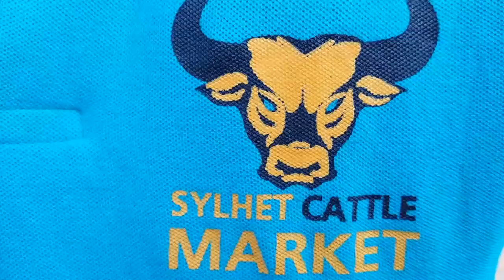Kazir Bazar Sylhet Fighter Bull 2017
Please, stay attached with our Facebook page, mentioned below.